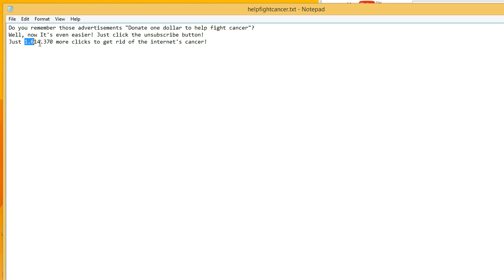How to Help Destroy DramaAlert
Do you remember those advertisements "Donate one dollar to help fight cancer"?
Well, now It's even easier! Just click the unsubscribe button!
Just 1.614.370 more clicks to get rid of the internet's cancer!

Note: Please replace the number 1,614,370 with the current amount of DramaAlert subscribers.